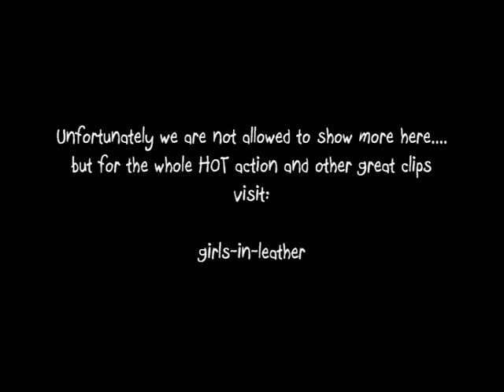Leathergirl showing Miss Sixty leather pants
girls-in-leather. Denise wearing Miss Sixty leather pants, showing what she loves. visit us!!!